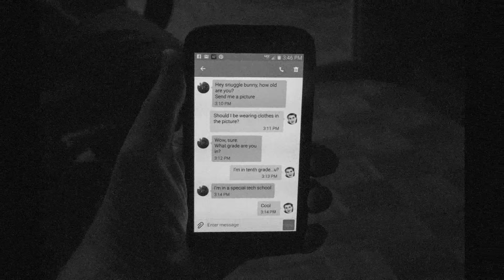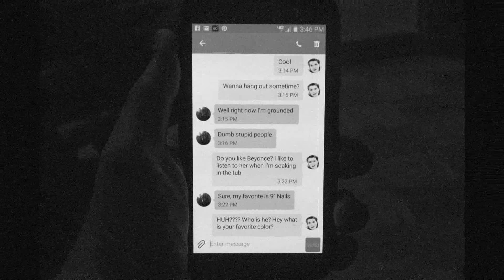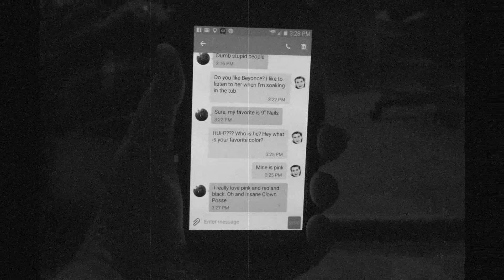You Are All I Needed